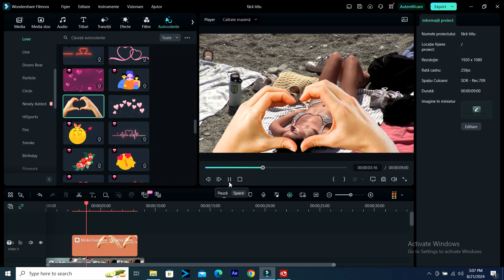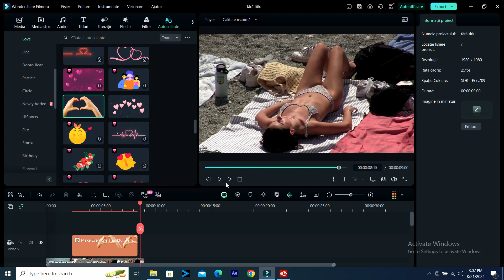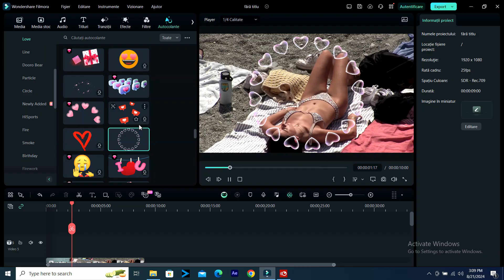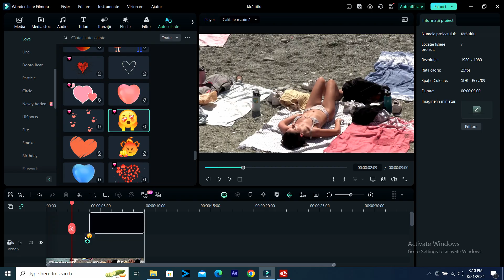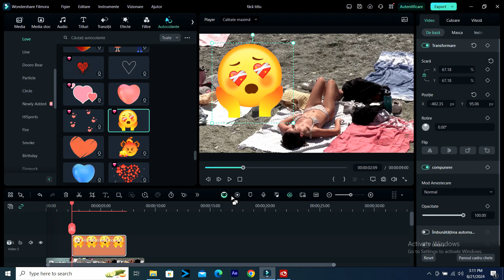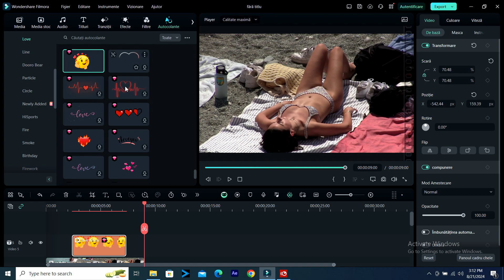Autocolantele / Stickerele LOVE din Wondershare Filmora 13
Autocolantele LOVE din Wondershare Filmora 13